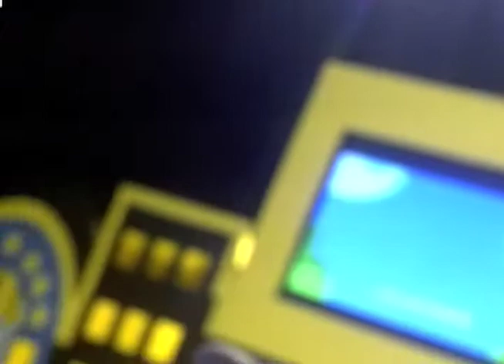Babebiblia - Hadassah Perez - (bloco 3 de 4) 25-04-2014